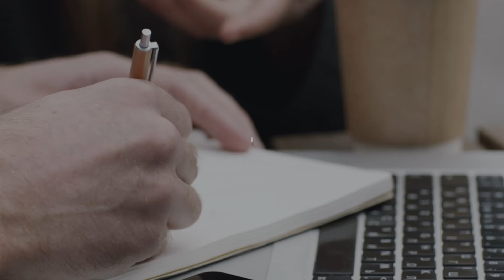Email marketing [ESCRITORES]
RESUMEN: En este vídeo, Roberto Augusto de Editorial Letra Minúscula explica la importancia del email marketing para escritores. Roberto proporciona consejos sobre cómo crear una lista de suscriptores, ofrecer contenido valioso, y utilizar herramientas como MailChimp para gestionar correos electrónicos de manera efectiva y legal.

⏲MARCAS DE TIEMPO:
▶️00:10 Bienvenida y tema del vídeo
▶️01:30 Herramientas de gestores de email
▶️02:36 Ofrecer regalos de valor
▶️03:49 Importancia del contenido valioso
▶️04:58 Interacción con suscriptores
▶️06:01 Despedida y contacto